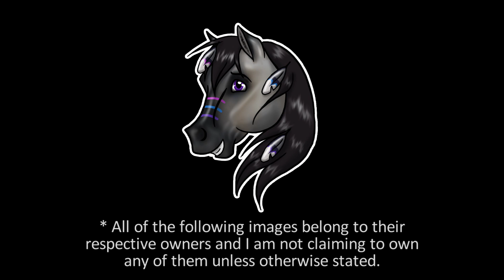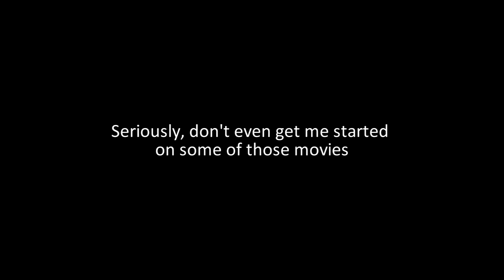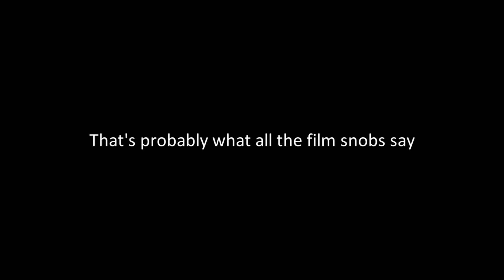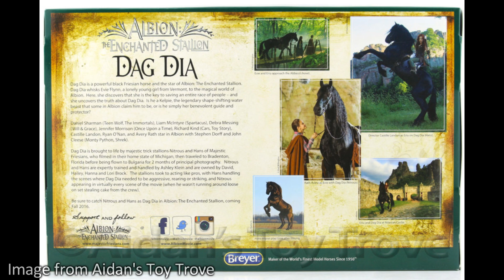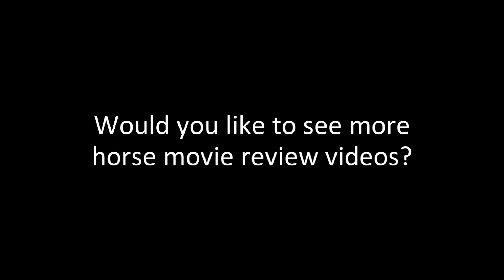Albion: The Enchanted Stallion ~ Movie Review (No Spoilers) - Fun Family Horse Fantasy Film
No spoilers review on the 2017 film Albion: The Enchanted Stallion directed by Castille Landon, starring: Avery Arendes, John Cleese, Debra Messing, Jennifer Morrison, Daniel Sharman, Liam McIntyre, Stephen Dorff, and horses of Majestic Friesians.

~~ LINKS ~~